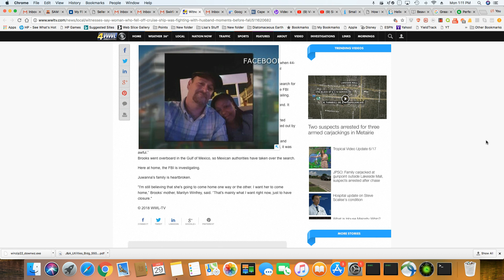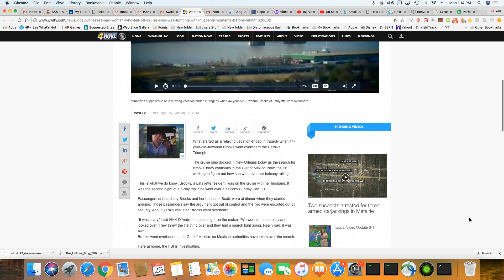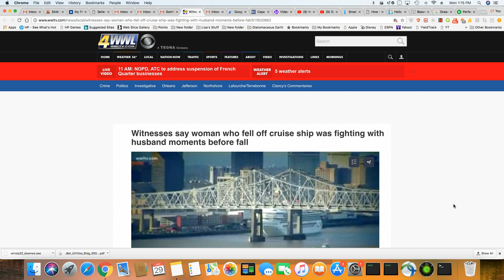Swirler Went Overboard After Arguing With Her Husband On A Carnival Cruise